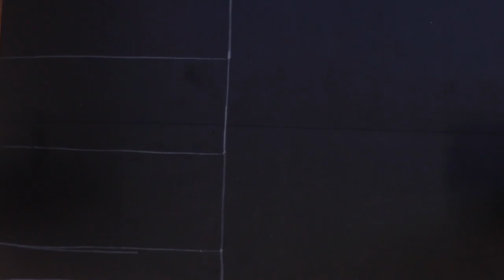UV SAMURAI ARMOR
IF YOU WOULD LIKE TO DONATE TO SEES THE SAME GIRL AGAIN  BEING BODY PAINTING